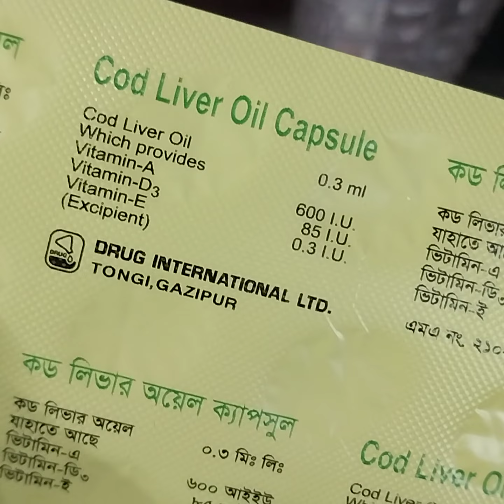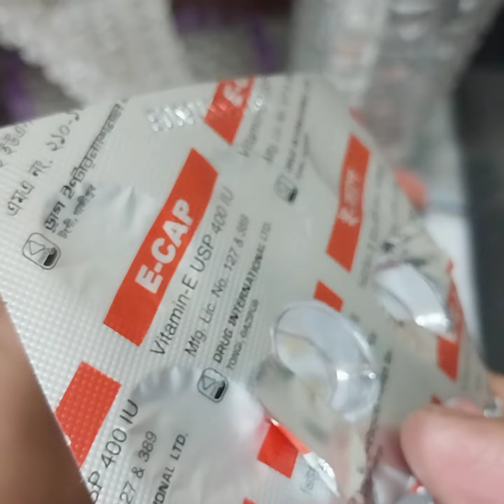তিনটি গুরুত্বপূর্ণ ওষুধ